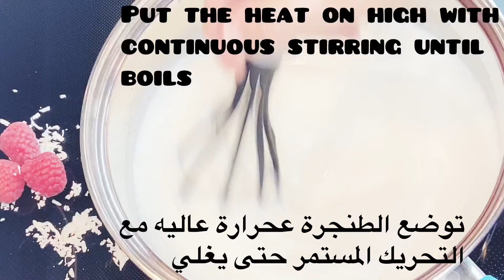If You Have Milk and Corn Starch You Should Make This Delicious Dessert | Gluten Free Dessert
Milk and corn starch are available at almost every household. If you are craving a dessert you should try this super delicious dessert with only 5 ingredients. I make this delicious affordable milk dessert at least once a month. It is very easy and quick to make, super tasty, and the ingredients available at home! Have a gluten free day😘😊😋

⏰Timestamp⏰
00:00  Add milk
00:06 Add sugar
00:12 Add corn starch
00:38 Add butter
00:45 Add vanilla extract
01:16 How to garnish

🔴INGREDIENTS:
4 Cups milk
6 Tablespoons sugar
4-5 Tablespoons corn starch or less
1/2 Teaspoon vanilla extract
3 Teaspoons orange blossom

🔴FOR GARNISH:
Coconut flakes
8 Raspberries

المكونات:
4 أكواب حليب
6 ملاعق كبيرة سكر
4-5 ملاعق كبيرة نشاء الذرة أو أقل
1/2 ملعقة صغيرة خلاصة فانيليا
3 ملاعق صغيرة من زهر البرتقال

للتزيين:
رقائق جوز الهند
8 توت احمر

If you like to learn a specific recipe let me know it in the comments
Click on the bell button🔔 to receive new recipe notification

Credit to:
Musician: @iksonmusic